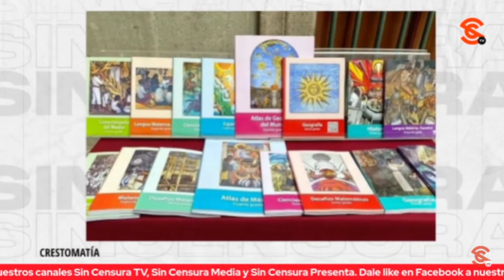AMLO NOMÁS ESTÁ ESPERANDO CONSTATAR SI P.J. SE ATREVE A V10L4R CONSTITUCIÓN CON LIBROS DE TEXTO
El presidente López Obrador dio a conocer que están esperando a ver si en el Poder Judicial, y específicamente los ministros de la Suprema Corte, van a v10l4r la Constitución al bloquear los libros de texto